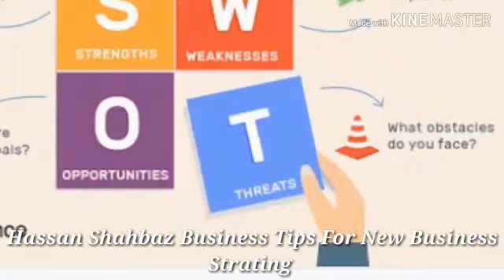Business Ideas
Business